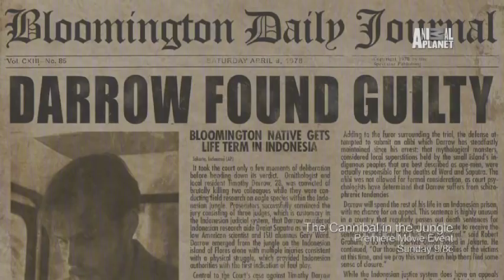Cannibal in the Jungle